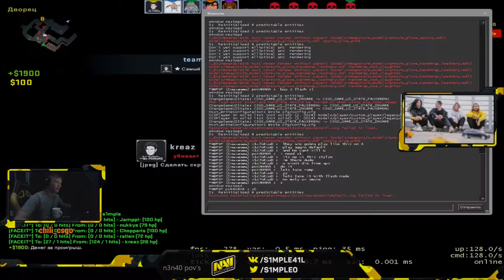POV s1mple MIRAGE Stream FPL FACEIT 01/06/2020